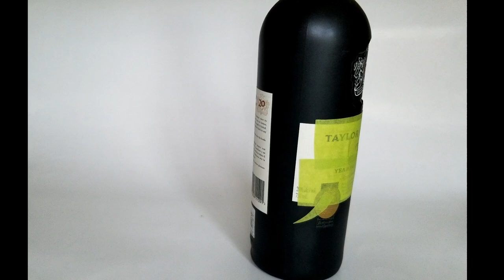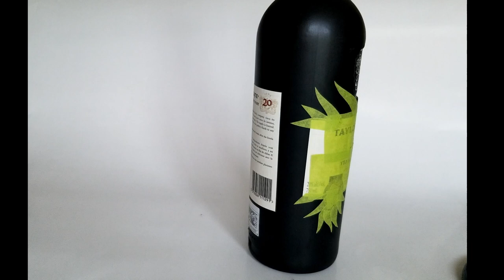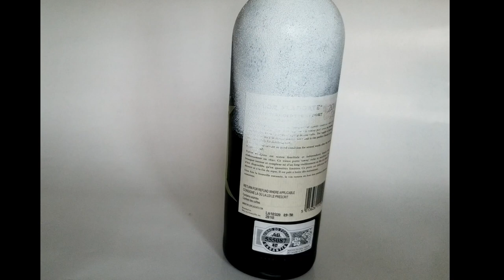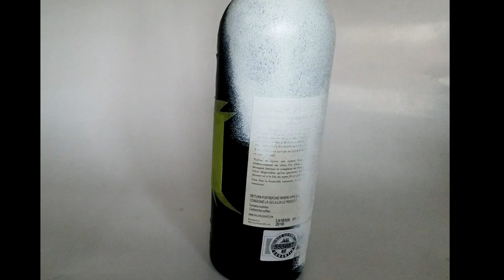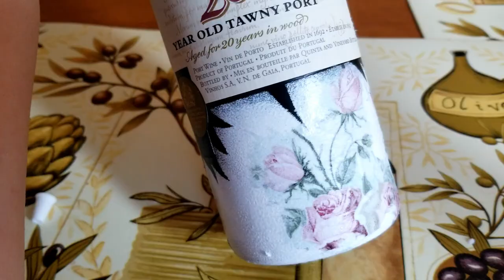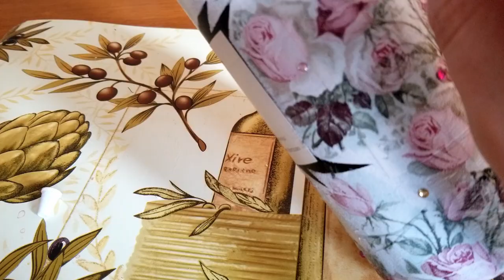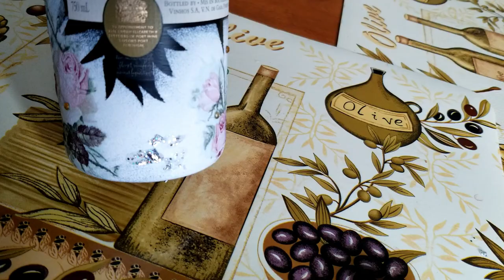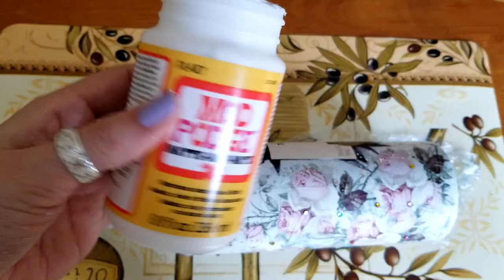Altered Wine Bottle DIY Gift - Decoupage with Napkins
Hello all,

Items used in this video:
-Mod Podge Waterbase Sealer, Glue and Finish (16-Ounce), CS11302 Matte Finish
- FolkArt Enamel Glass & Ceramic Paint white